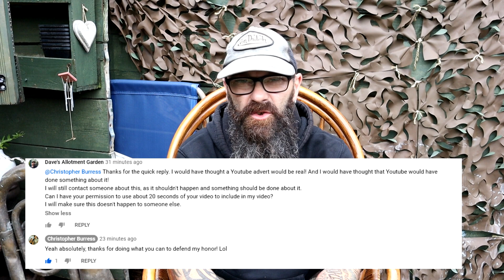I Was SCAMMED By A YOUTUBE ADVERT!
I recently watched an advert on Youtube for a Feiyutech G6 plus gimbal on a flash sale deal.
What I received in the post was unbelievable!
I have contacted the seller, Feiyutech, Paypal and the creator of the video that was used in the scam advert to let them know of the scam  and I am waiting for some replies.
Thanks to @ChristopherBurress for letting me use his content in my vid.
Hopefully we can put a stop to scam ad's once and for all!

Folks, if something is too good to be true, it probably is when it comes to youtube adverts!!